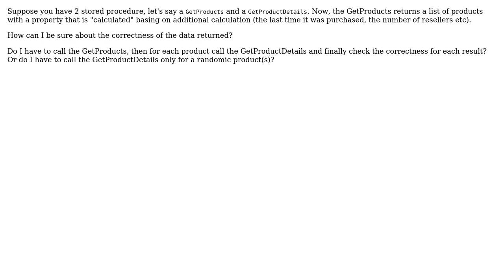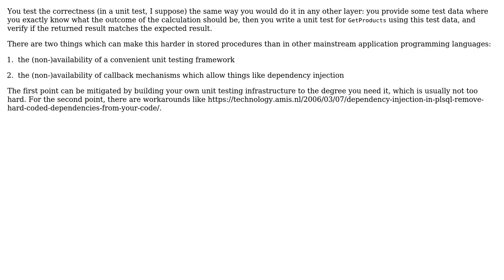Software Engineering: Testing Stored procedure correctness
With thanks & praise to God, and with thanks to the many people who have made this project possible! | Content (except music & images) licensed under CC BY-SA | Music | Images & others | With thanks to user Doc Brown user Bellons and the Stack Exchange Network Trademarks are property of their respective owners. You are responsible for your own actions.